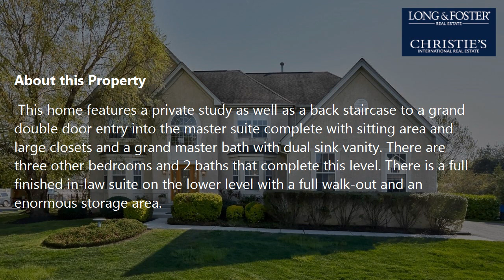Sale: 4 Beds - 4 Baths - 3563 sq ft - Moorestown - NJ [$724,900] MLS #: 7165383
-- SUMMARY:
Real estate for sale - Detached: 4 Beds - 4 Baths - 3563 sq ft - 28 Sheffield Dr Moorestown - NJ [List Price: $724,900]
MLS #: 7165383

-- DESCRIPTION:
Fabulous Home in a Fabulous location. Corner property backing to open fields & horse farm. Located in the desirable neighborhood of Wexford Estates. From the gracious front entry and throughout you can enjoy timeless design choices such as hardwood floors, extensive mill work, 9' ceilings and warm hues. The family room has an open floor to the breakfast room and kitchen with sliding doors to a trex deck and in ground Swim-Mor pool with diving board and Jacuzzi. The expanded kitchen features 42" cabinets, desk area and walk-in pantry. This home features a private study as well as a back staircase to a grand double door entry into the master suite complete with sitting area and large closets and a grand master bath with dual sink vanity. There are three other bedrooms and 2 baths that complete this level. There is a full finished in-law suite on the lower level with a full walk-out and an enormous storage area. The list of extra's is extensive and includes security system, sprinkler system, landscape lighting and an in-ground pool. A credit of $5,000 will be given for the removal of wallpaper and paint. Sellers are anxious, bring offers. Come visit this lovely home, you won't be disappointed.